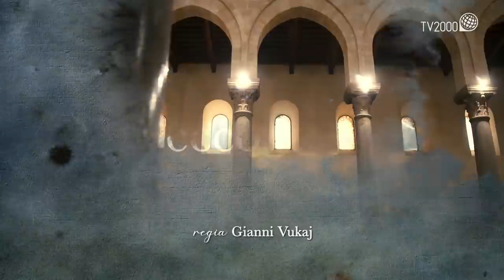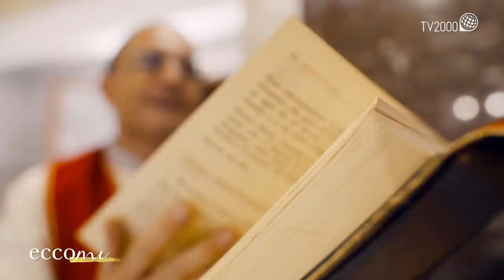"Eccomi", don Paolo Cassaniti e don Marco Ricci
Giunta alla seconda edizione, "Eccomi" torna con nuove storie e riflessioni sulla figura del prete, sul suo ministero, ma soprattutto si focalizza su una domanda: come si diventa ministri di Dio e che cosa è la chiamata?
Tredici puntate, due storie a puntata, ventisei sacerdoti protagonisti, per scoprire le ragioni più intime di quell’Eccomi, con il quale uomini, anche lontani dalla Chiesa, si ritrovano oggi a servirla prendendosi cura degli ultimi, degli emarginati, di chi ha bisogno di tornare a sperare e ad amare.

Don Paolo Cassaniti, siciliano, all'età di quattro anni comincia a strimpellare la tastiera per poi approdare alla fisarmonica che diventerà la sua grande compagna di vita fino a farlo approdare al Conservatorio. Il mare, il sole, la musica, i ritmi lenti, i primi amori, l’incontro con la sofferenza e una domanda su tutte: “per chi sto vivendo”? E’ il tempo del discernimento, dell’ingresso in seminario che lo porterà a rispondere “Eccomi” alla chiamata sacerdotale, il 30 dicembre 2017, nella Cattedrale di Cefalù e ad abbracciare un nuovo progetto di evangelizzazione con le famiglie, sulle orme di San Paolo, Aquila e Priscilla, in pratica presbiteri e laici per una Chiesa a servizio di tutti.

Don Marco Ricci, tifoso DOC del Napoli, nasce con una malattia genetica ossea rara, l’osteogenesi imperfetta, che gli provoca frequenti rotture di ossa.
Attraversa l’adolescenza, il desiderio di affrancarsi dalle cure dei genitori e fa delle bellissime gite in montagna con un gruppo di giovani capitanati da un sacerdote, chiamato affettuosamente dai ragazzi “il boss”: è là che matura il suo Eccomi.
Un Eccomi che rinnova ogni giorno a fianco degli ultimi, perché don Marco, soprannominato il parroco antibiocidio, è sceso in campo per la difesa dell’ambiente, contro chi avvelena la terra della sua zona, trasformandola da madre in matrigna.